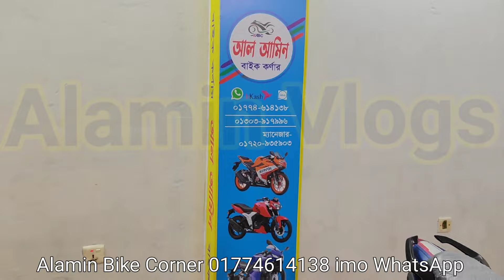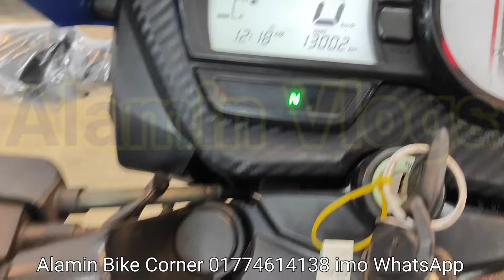এতো কমে পাবেন না আর বাইক। Apache RTR 160CC Blue Second hand bike price in Bangladesh। Alamin Vlogs